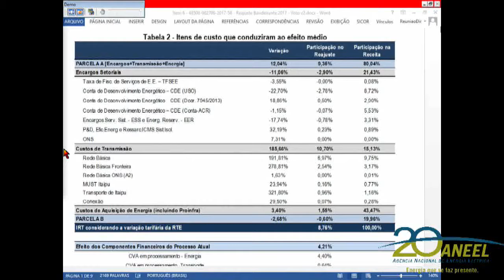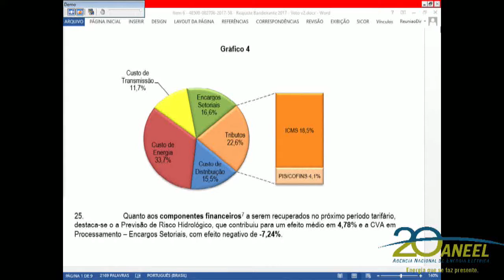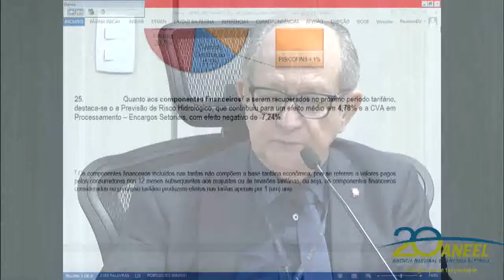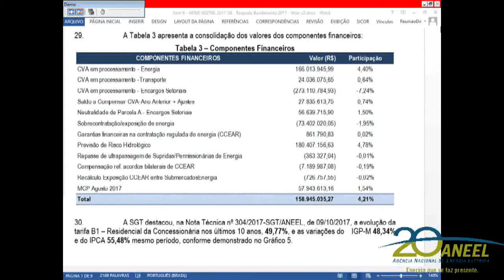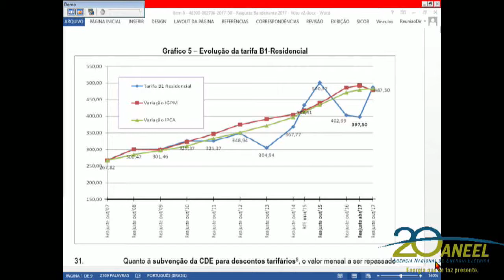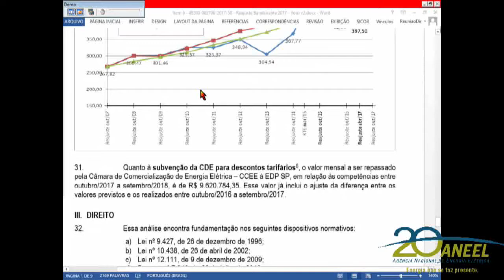Item 6 - 39ª Reunião Pública Ordinária ANEEL 17/10/2017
6. Processo: 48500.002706/2017-58 Assunto: Reajuste Tarifário Anual de 2017 da Bandeirante Energia S.A., a vigorar a partir de 23 de outubro de 2017. Relator: Reive Barros dos Santos